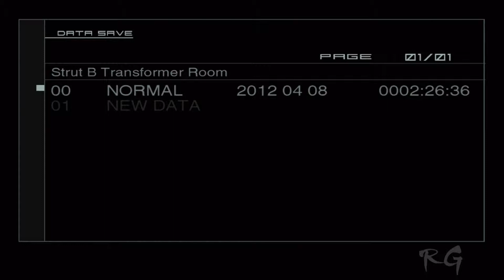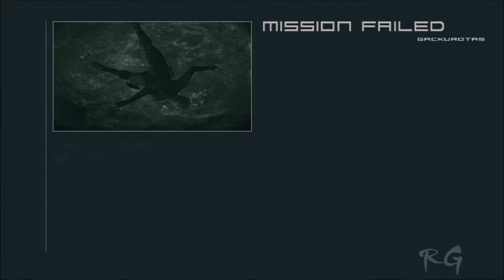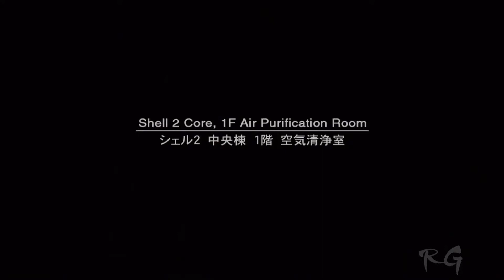Metal Gear Solid 2: Sons of Liberty [Plant, Part 25] HD 1080p